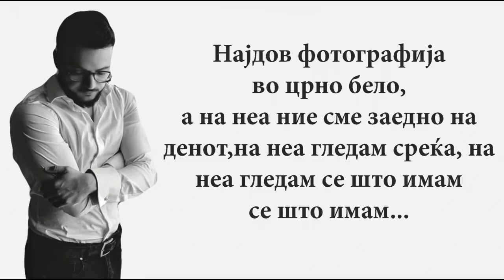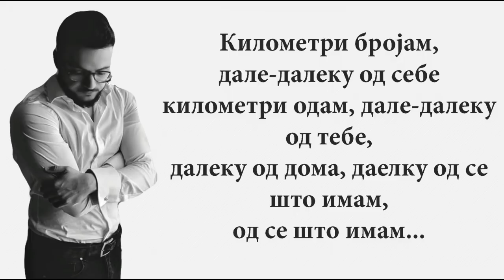Lozano - Kilometri Lyric 2018